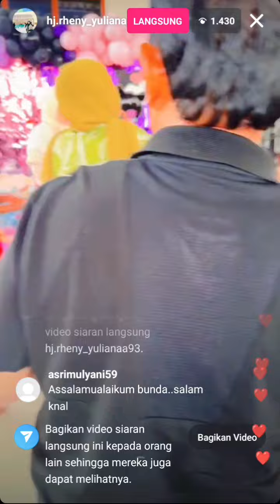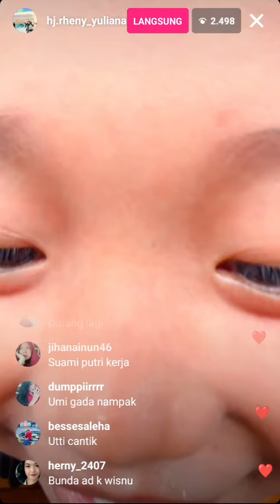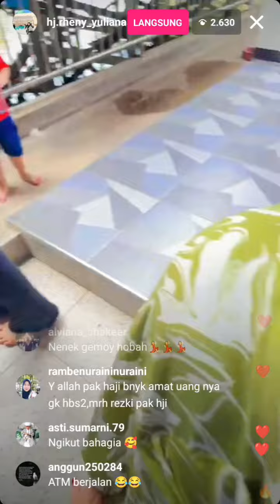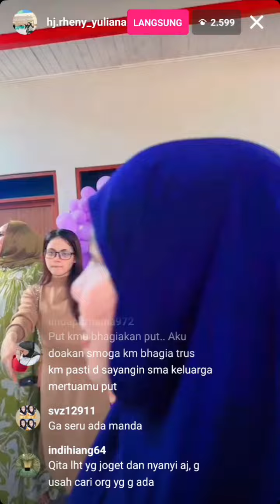LIVE PUTRI ISNARI DI ACARA ULANG TAHUN SHAFA ADIK IPARNYA